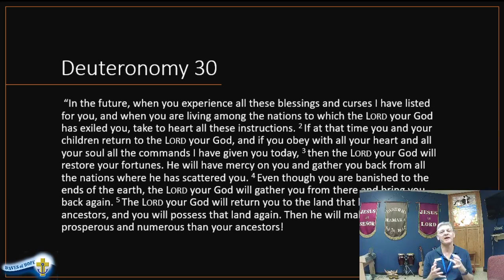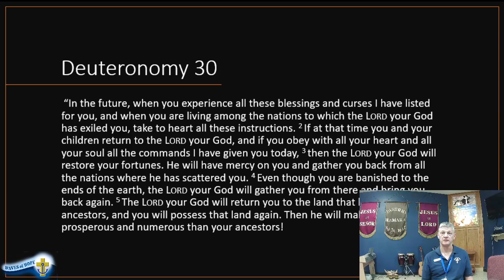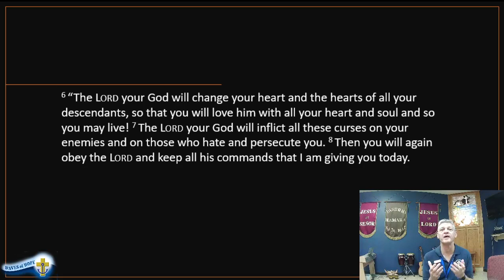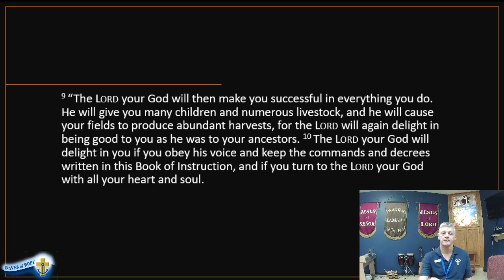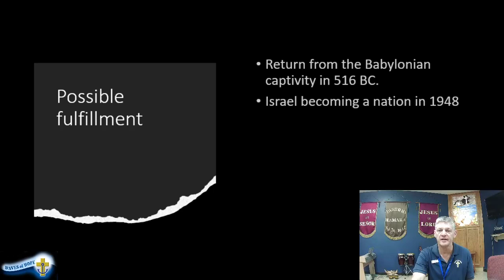2021 01 18 Waves of Hope Chapel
Mark Wodka teaches from Deuteronomy 30:1-10
A Call to Return to the Lord